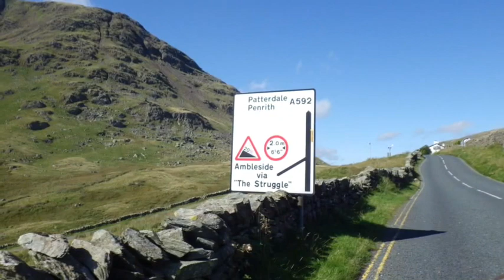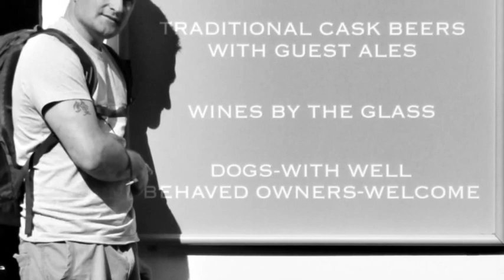Wood Family a Week In The Lakes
Lake district for a week